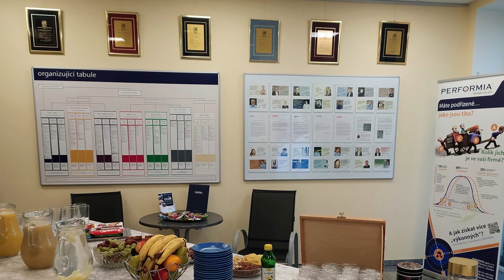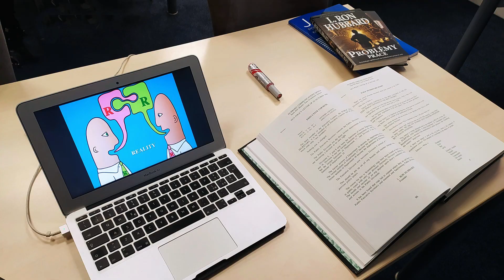Roamin' on creativity with Business Success Prague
Back to Business Success Prague celebrating 25 years
of cooperation with this team of professional Trainers and Consultants.

The topic of this May Seminar was "Effective PR" leading to interesting discoveries and new perspective in the current challenging era.